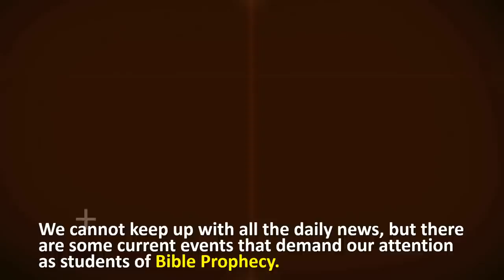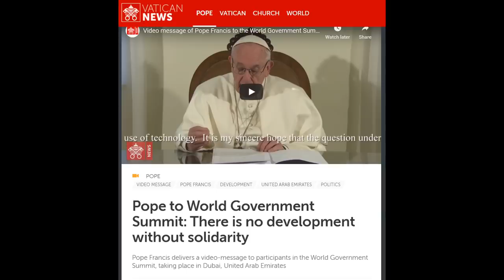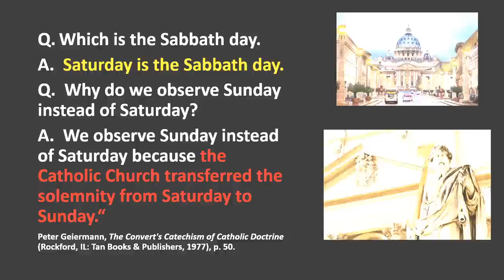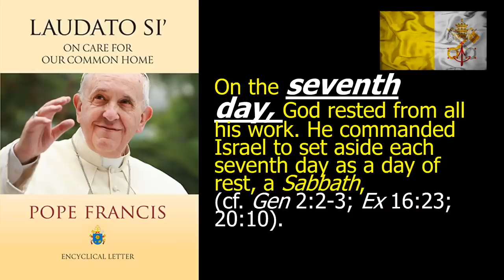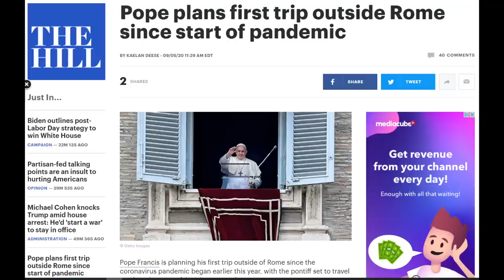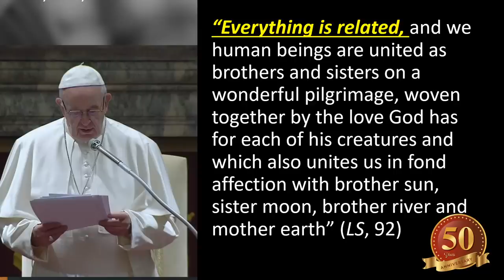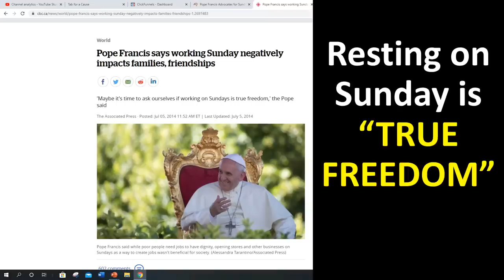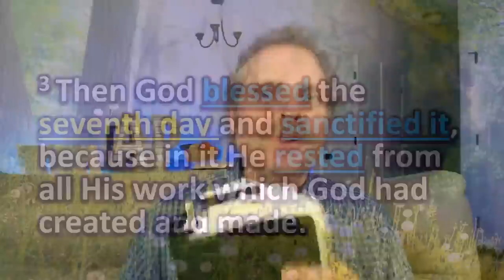Breaking POPE PROPHECY Red Alert: IT'S COMING Oct. 3 & Oct. 15! | Vatican's Global Agenda Unfolding!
BREAKING Pope Prophecy Red Alert: Oct. 3 & Oct. 15 Are Coming & Vatican's Global Agenda Unfolding:
We cannot keep up with all the daily news, but there are some current events that demand our attention as students of Bible Prophecy. Some of the dramatic movements of the Roman Papal Power demand our attention as they are impacting the world; and everything is leading up to something Biblical!
And I saw one of his heads as if it had been mortally wounded, and his deadly wound was healed. And all the world marveled and followed the beast.  Revelation 13:3
We are living in the end times and Everything is connected!  The world is in an unprecedented crisis and most are ignorant of Bible prophecy.
Is the Global Pandemic giving the Pope more Global influence? The Pope wants the world to hear his VISION of the future in light of COVID 19! Our world is changing at a pace that has never been seen in history. THE CORONAVIRIS IS CHANGING EVERYTHING! The Pope includes a wrong solution for climate change. As the global pandemic continues Pope Francis is vigorously boldly promoting  his global agenda, his global vision with a sense of urgency because he believes that our world is experiencing an emergency. The Pope is saying that everything is connected but he does not understand just how everything is connected based on Bible prophecy. The Pope is offering his answers and his solutions to our current global crisis that goes beyond COVID-19. Much of his global agenda may seem to make a whole lot of sense but I will show you that it includes something that is a counterfeit.

If you desire to find a Seventh Day Sabbath-keeping church near you, text your name and city to

We would love to pray for you! For Prayer: Call us TOLL FREE @ (855) 336-FREE (3733)